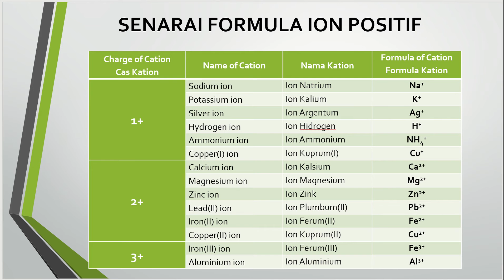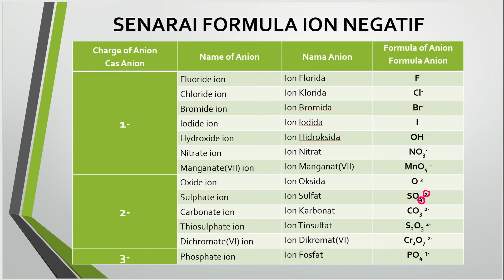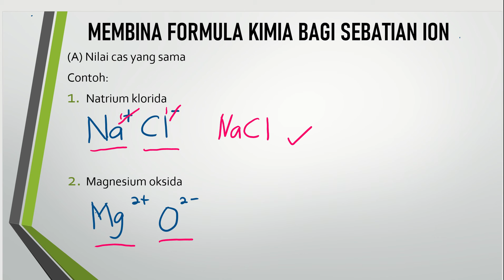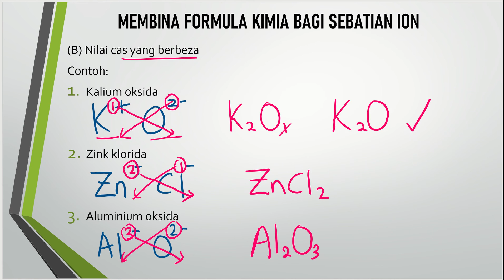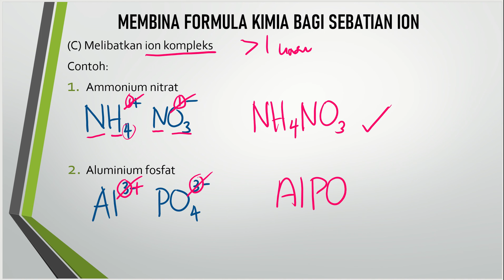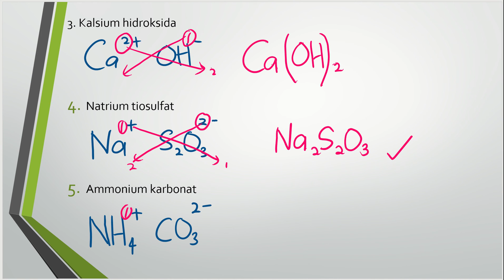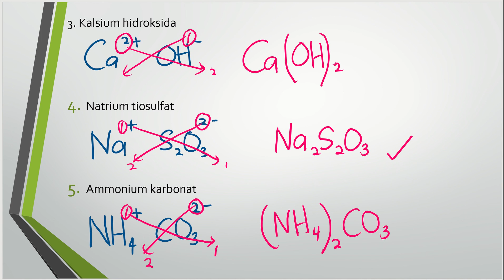Asas Kimia SPM (Part 1): Membina Formula Kimia